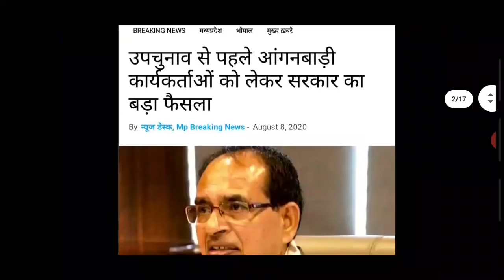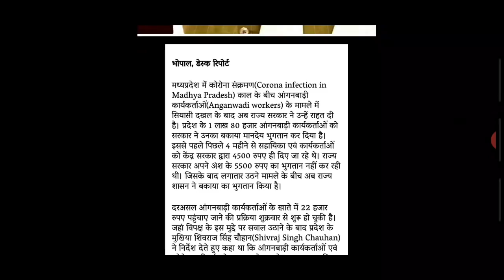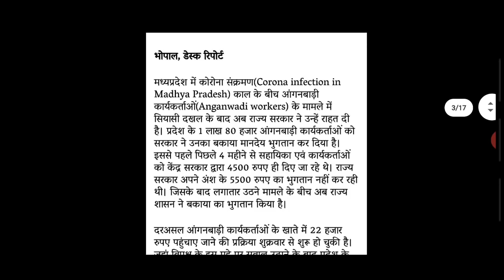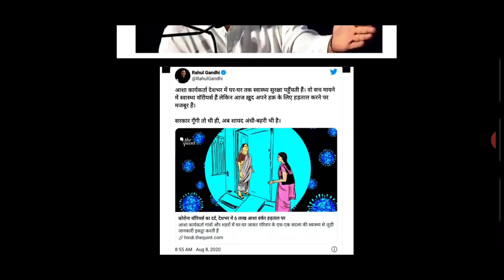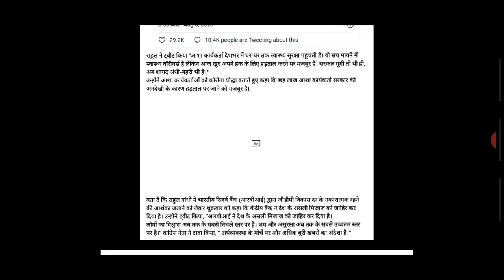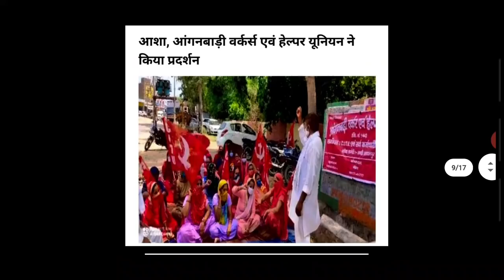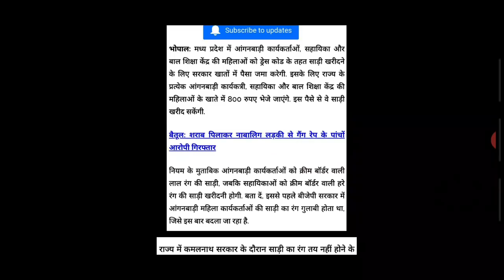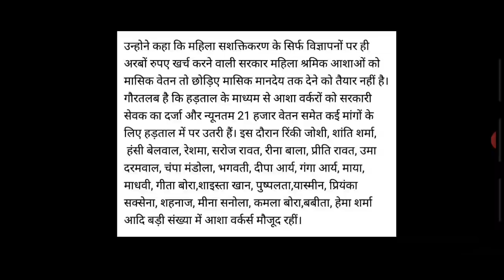आंगनबाड़ी आशा वर्कर 10-अगस्त-2020 मानदेय मुख्य समाचार | Anganwadi Asha Salary Today Latest News 2020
1. आंगनबाड़ी आशा कार्यकर्ता खबर
2. आंगनवाड़ी आशा कार्यकर्ता सैलरी खबर
3. आंगनवाड़ी ब्रैकिंग न्यूज़
4. आंगनवाड़ी कार्यकर्ता सैलरी लेटेस्ट न्यूज़
5. आंगनवाड़ी आशा सहयोगिनी सैलरी
6. आंगनवाड़ी सरकारी कर्मचारी खबर
7. Anganwadi Latest News 2019
8. Anganwadi With Dharmendra Panwar
9. Dharmendra Panwar Anganwadi News
10. Dharmendra Panwar news
11. Anganwadi with dharmendra
12. Rajasthan Anganwadi Latest News 2019
13. Uttar Pradesh anganwadi news
14. MP anganwadi news
15. Panjab anganwadi news
16. Uttrakhand anganwadi news
17. Jharkhand anganwadi news
18. Gujarat anganwadi news
19. Bihar Sevika Sahyika News
20. Karykarta Salary Latest news
21. Anganwadi salary latest news
22. Anganwadi asha sahyogi
23. Anganwadi Asha Sahyogini salary latest news
24. Dharmendra Panwar
25. Anganwadi Asha Salary News
26. Anganwadi Salary Breaking News
27. Anganwadi Khabar 2019
28. Anganwadi Salary news
29. Anganwadi Asha Sahyogini News
30. Anganwadi Latest news
31. Anganwadi Big breaking News
32. Anganwadi Khabar 2019
33. Mr.DharmendraPanwar
34. Anganwadi With Dharmendra panwar news
Anganwadi Asha salary latest news
Anganwadi news
Anganwadi today latest news
Anganwadi news
Dharmendra Panwar
Mr.Dharmendra Panwar